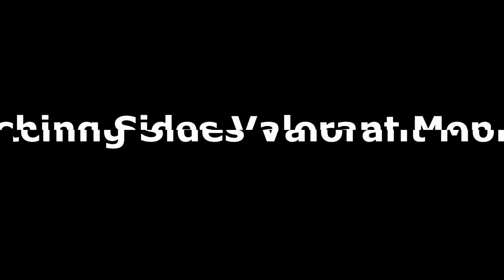Switching Sides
my upload schedule is bad